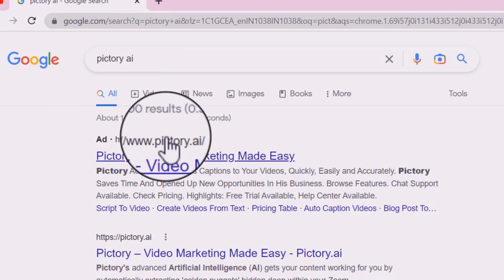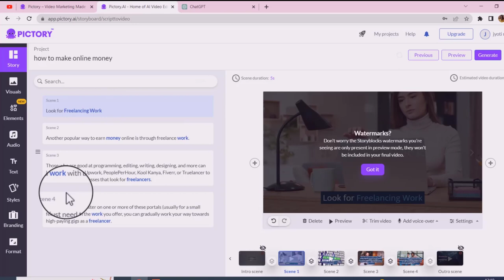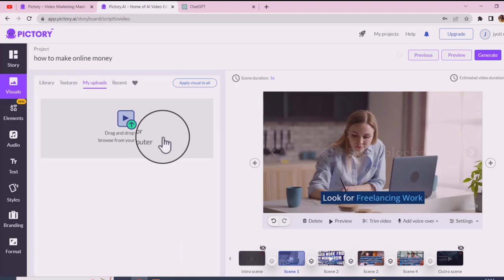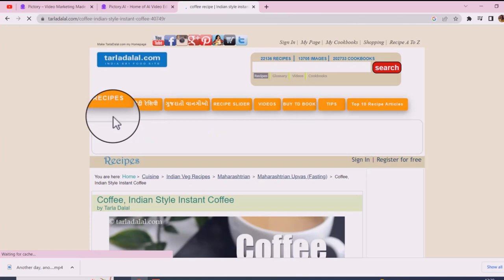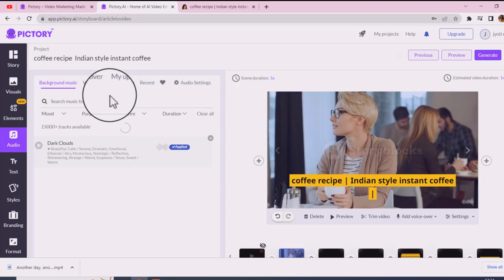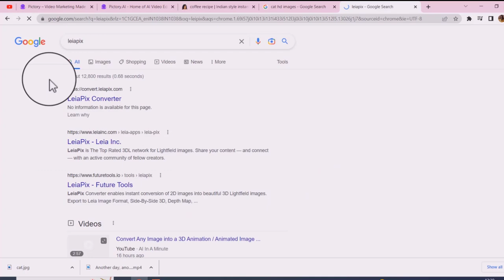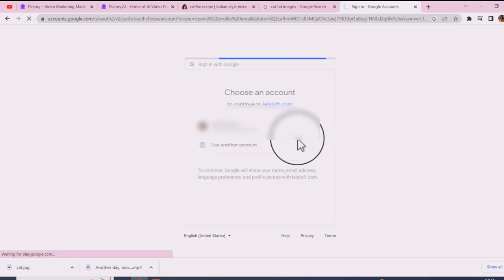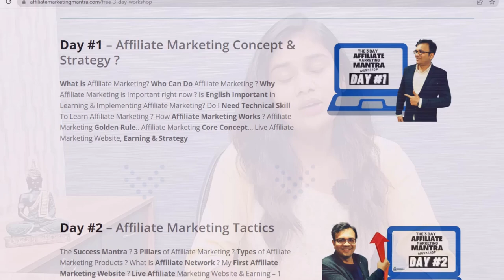🔥$2500/Month WIth Article to video, Visual to video, Text to video, Script to video in 5 Minutes